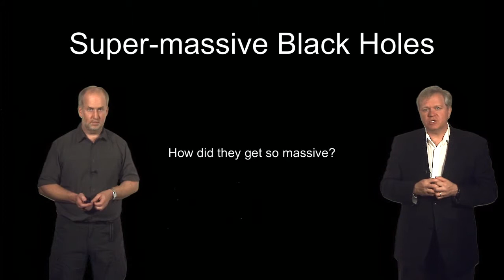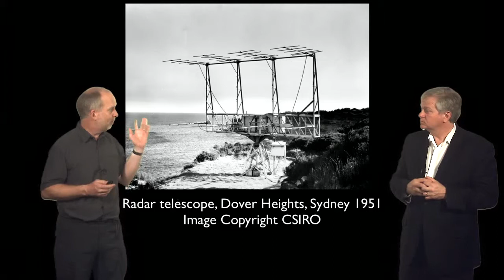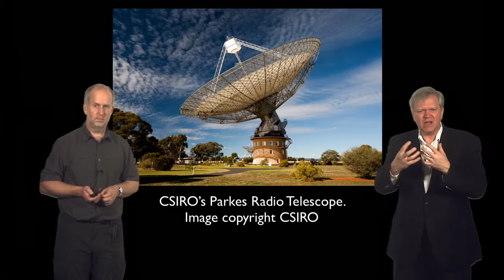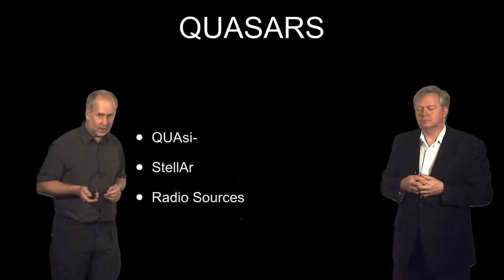L04 Video01 discovery of quasars 1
ANU-ASTRO1x Greatest Unsolved Mysteries of the Universe

Section 4: Giant Black Holes